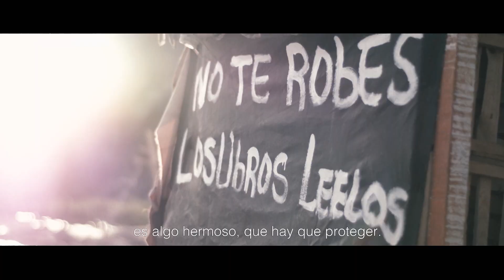UnNuevoHorizonte: Ramón Zabala | Canal 13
Ramón sueña un Chile con más bibliotecas, porque la lectura rompe las cadenas.